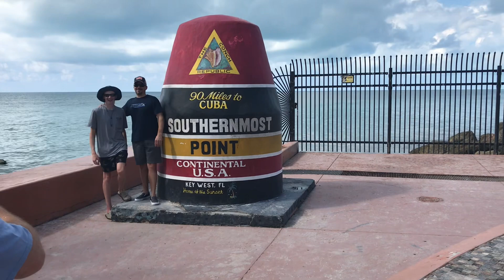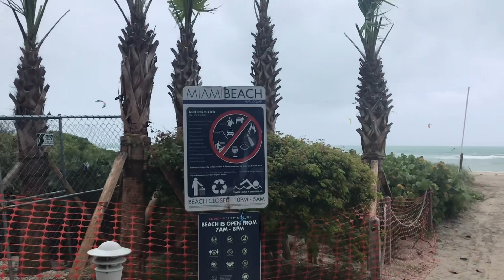Почти добрались до Кубы,мы это сделали,не забываемое путешествие!!!